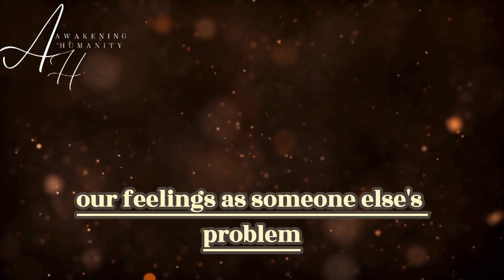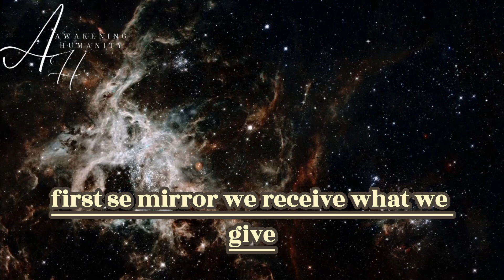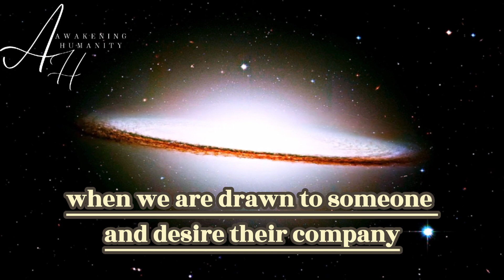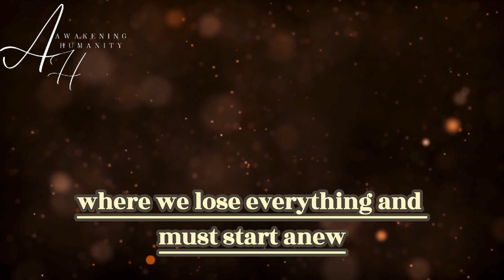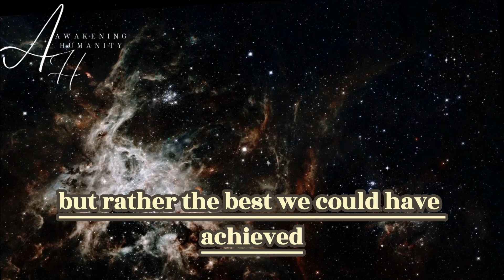GET OFF THE KARMIC WHEEL WITH THE 7 ESSENE MIRRORS